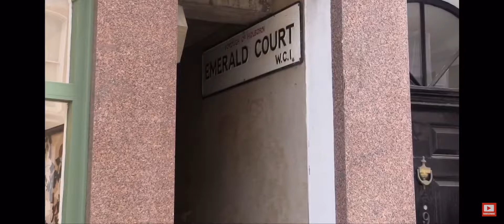And it doesn’t even smell of urine.